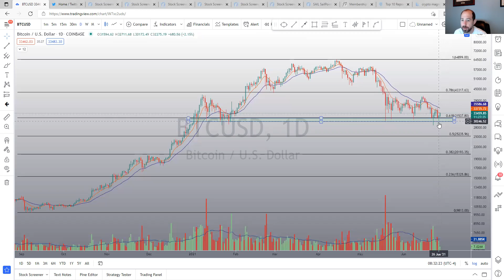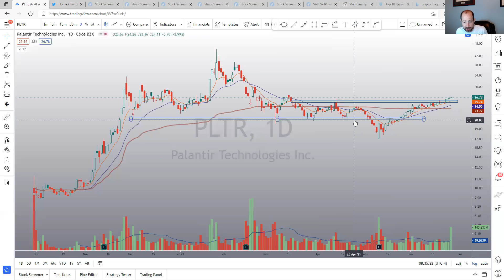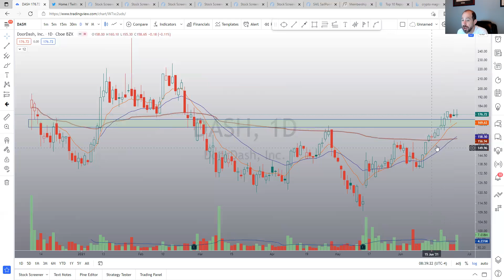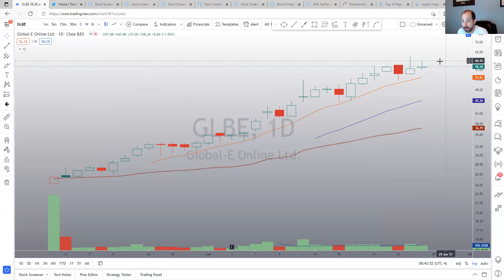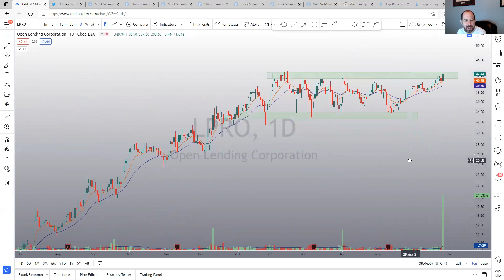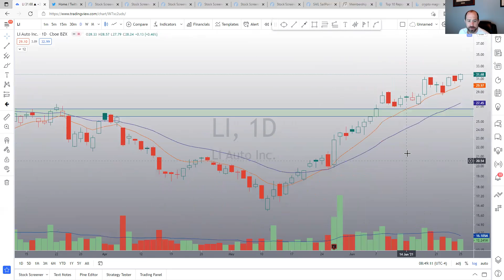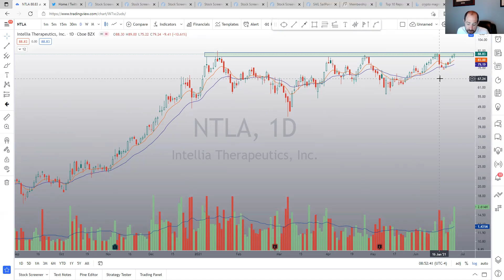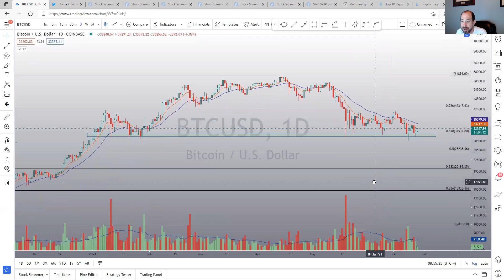Stocks To Watch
The Market is in a longer term uptrend. These names have shown good relative strength and accumulation volume and most are in the growth sector. This may give good risk/reward entries on some of the best names. Some of these charts still need to confirm their price action. This video is my watchlist. Most of these names are at or near all time highs or multi year highs. There are 13 total stocks on this list. I add 2 potential short squeeze candidates. Many of these have IPO'd in the last few years and still have a growth story ahead of them. Know your time frame and risk tolerance. Know your earnings dates! I go through these quickly so grab a pencil and paper and jot down the names that look interesting to you and then make the trade your own. Good Luck!

00:00 BTC
02:37 FUTU
03:04 PLTR
04:04 CRWD
05:23 DT
06:38 DASH
08:08 TIGR
10:14 GLBE
11:40 APP
12:54 ASAN
14:38 LPRO
16:36 KNBE
17:45 LI
18:55 NTLA
21:24 TDUP
22:07 PUBM
23:22 NET

What I look For in a Chart

This video is for informational and educational purposes only. These are not recommendations to buy, hold, or sell any stock or security. The presenters may hold positions in some of the equities mentioned, know your time frame and risk tolerance.